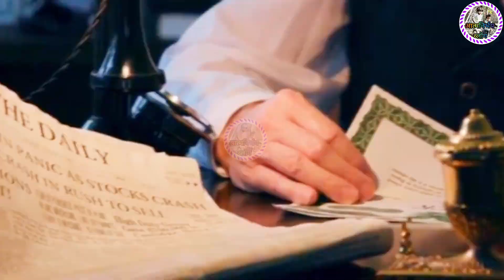गणेश और रिद्धि-सिद्धि3D🇮🇳652♥️ Manjeet sahni Manjeet tellicom Manjeet Nirala aatmnirbhav volog